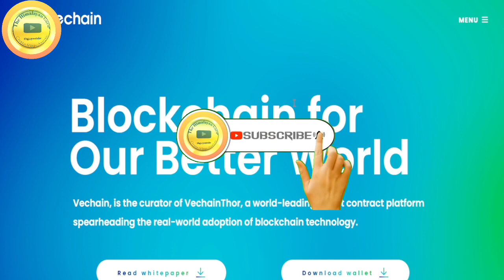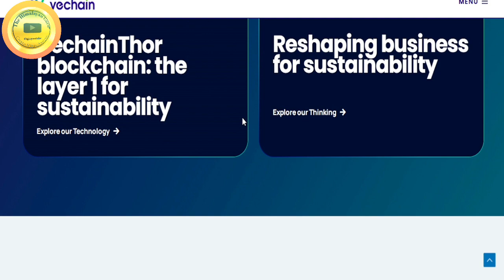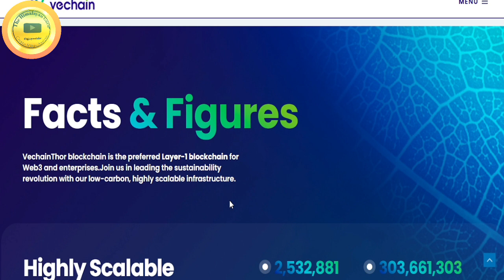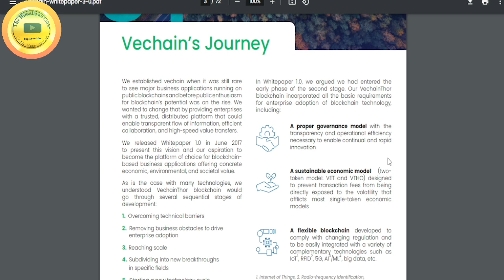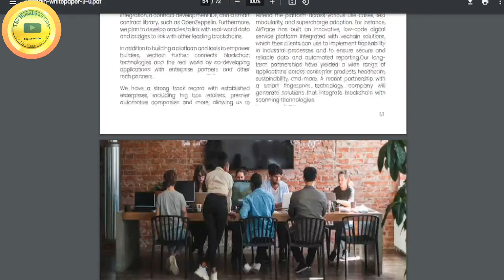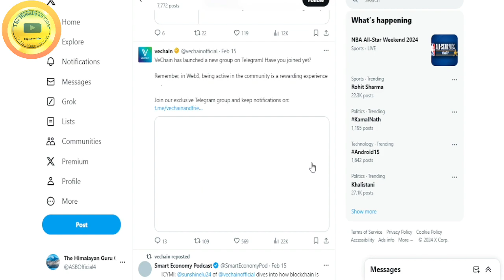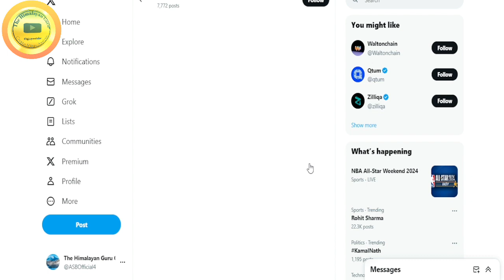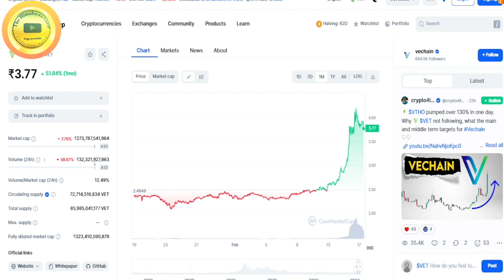VeChain (VET) Price Prediction 2024｜महीने में कमाल होगा｜$1 Coming!｜ALL EYES ON VECHAIN!｜VTHO💎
About this Video:

What Is VeChain (VET)? / VET and VTHO Coin Price Prediction 2024 / Kya hai VeCHAIN?

VeChain (VET) is a versatile enterprise-grade L1 smart contract platform.

VeChain began in 2015 as a private consoritium chain, working with a host of enterprises to explore applications of blockchain. VeChain would begin their transition to public blockchain in 2017 with the ERC-20 token VEN, before launching a mainnet of their own in 2018 using the ticker VET.

VeChain aims to use distributed governance and Internet of Things (IoT) technologies to create an ecosystem which solves major data hurdles for multiple global industries from medical to energy, food & beverage to sustainability and SDG goals. By leveraging the power of trustless data, VeChain is building the digital backbone that will underpin the fourth industrial revolution, which demands real-time and trustless data sharing between many participants.

Your donation, no matter how small, can create a significant impact. Help me make a difference in the lives of unprivelleged as what we are doing feels that we can bring a change in someone's life. Thank you for your support.

Bitcoin:-       bc1qz6kjpw9g46u8487skgx0wz4llnva533vz7gp09
Ethereum:-  0xd01d822c11D53F47320CAf41BC1D96702B0a668E
BNB:-            0xd01d822c11D53F47320CAf41BC1D96702B0a668E
Polygon:-     0xd01d822c11D53F47320CAf41BC1D96702B0a668E
Solana:-       3APxn9Dui87pnFgCQ3aGuPrJsquRudKJrNTwGEa5an37
Doge:-          DBKzTcejEsHkpgUn4oU7HWCxnc9h6yGWmc
JaiHo:-         0xd01d822c11D53F47320CAf41BC1D96702B0a668E